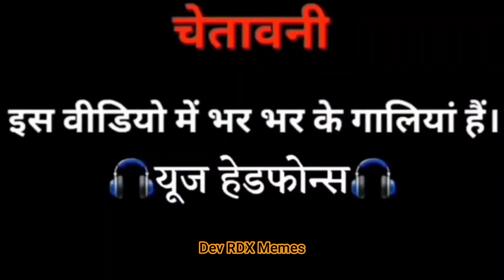Indian Memes | hindustani Bhau Memes | tranding Memes | Sanck Video Memes | Memes 2020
The End 2020 😂 | Dank Indian Memes 😂 | Trending Memes 😂 | Dev Memes

This video contain use of cuss words so please use headphone.

This is a Meme video, created by compiling the viral and trending videos over the internet. I'm not claiming all clips or memes used in this video as my own content, as few clips are picked randomly if any clip featured in this video belongs to you then please contact me on my E-mail for credits and other queries.

-MY THOUGHT- I MAKE VIDEOS ON PEOPLE JUST FOR ENTERTAINMENT PURPOSE PLEASE DON'T GO OUT OF WAY IF YOU NOT LIKED ANYTHING IN VIDEO PLS CONNECT WITH ME ON SOCIAL NETWORKS GIVEN ABOVE I WILL TRY TO REACH YOU ASAP NO NEED TO GIVE A STRIKE IF WE CAN SOLVE THAT JUST WITH A SIMPLE TEXT I HOPE YOU UNDERSTAND.

Indian Memes | hindustani Bhau Memes | tranding Memes | Sanck Video Memes | Memes 2020 | Full Entertainment memes video comedy Memes